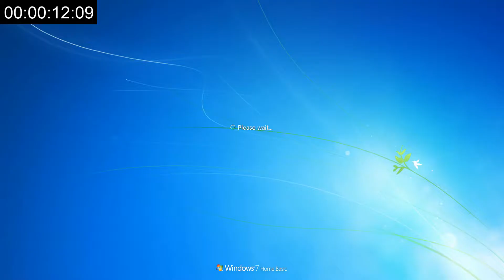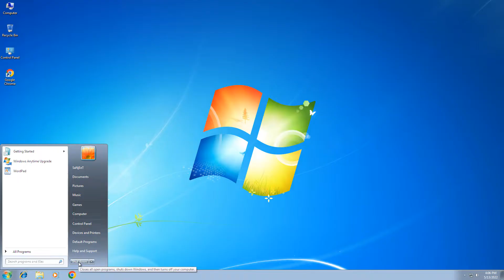Windows 7 vs Windows Vista Speed Test (Which is Best?) | 2022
Let's See Who Wins in this race of speed test Microsoft ended support for windows 7 and windows vista, what do you think which one did best after watching the video let me know your thoughts on this in the comments.

My PC Configuration Parts :
1). My PC Motherboard
2). CPU cooler liquid l240
3). My CPU
4). 32Gb RAM (4x8)
5). Gaming Cabinet
6). power supply 750w
7). 1tb hard disk for pc
8). 512GB nvme m.2 SSD
9). MSI RTX 3060ti Graphics Card
10). Best 32Gb pendrive